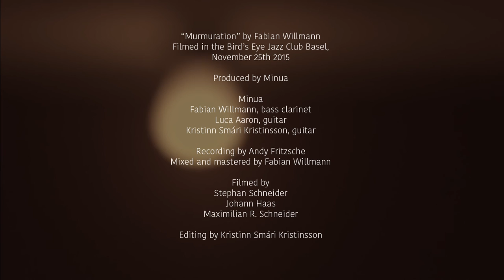Minua - Murmuration (Live)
“Murmuration” by Fabian Willmann
Filmed in the Bird’s Eye Jazz Club Basel, November 25th 2015

Produced by Minua

Minua
Fabian Willmann, bass clarinet
Luka Aron, guitar
Kristinn Smári Kristinsson, guitar

Recording by Andy Fritzsche
Mixed and mastered by Fabian Willmann

Filmed by
Stephan Schneider
Johann Haas
Maximilian R. Schneider

Editing by Kristinn Smári Kristinsson